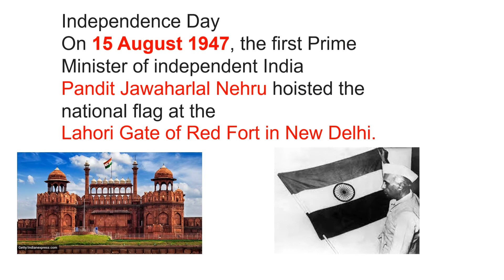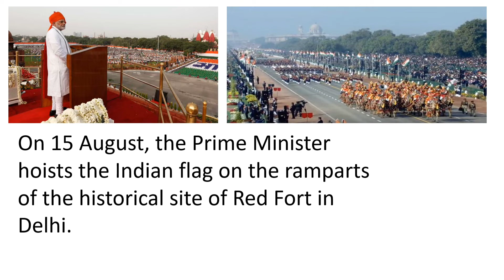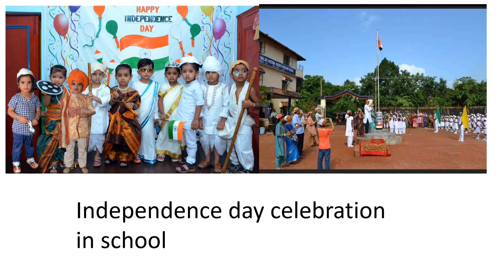🇮🇳🇮🇳சுதந்திரகாற்றை சுவாசிப்போமா, இந்திய சுதந்திர தினத்தை பற்றிய சில விஷயங்கள் சிறுவர்களுக்கு🇮🇳🇮🇳